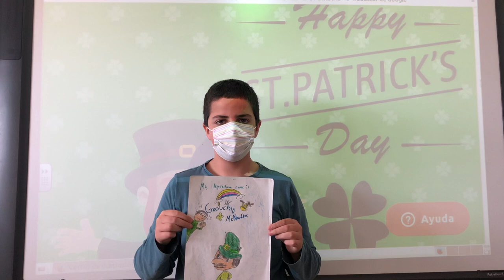My Leprechaun name 3